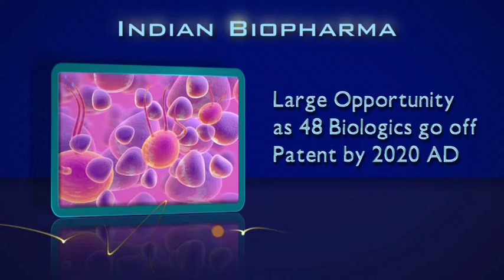DoPharma Interview Clips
Interview Clips from Dept of Pharmaceuticals 'Presentation'.